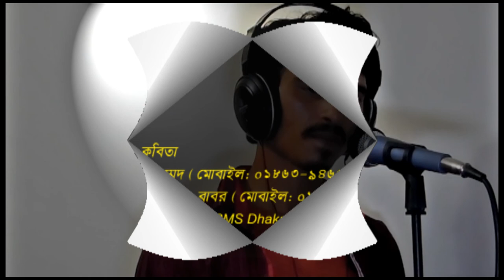Kobita tumi by nur mohammad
Singer : Nur Mohammad
Help and Support : Babor